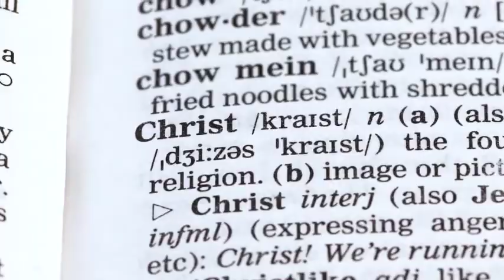BISHOP'S CORNER 10 13.22